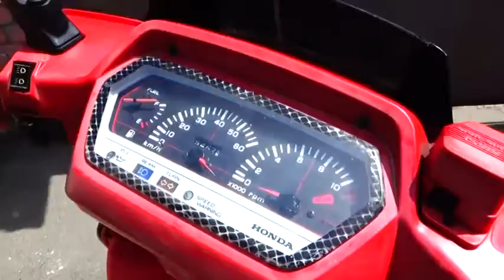✅🚴Скутер2Т Замена моторного масла.Scooter 2T-Replacing engine oil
Мото -как заменить моторное масло .Видео для новичков - проверка качества масла,технология замены.